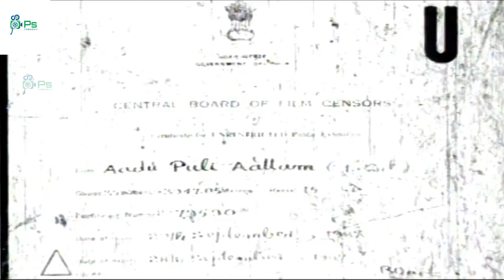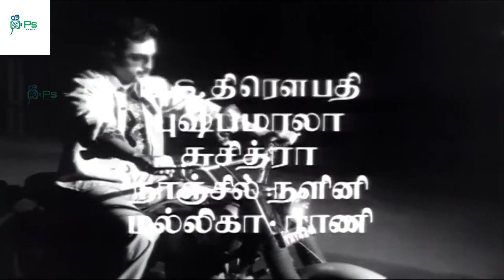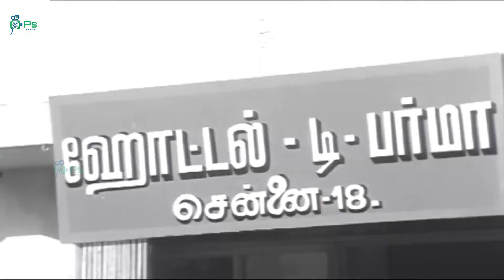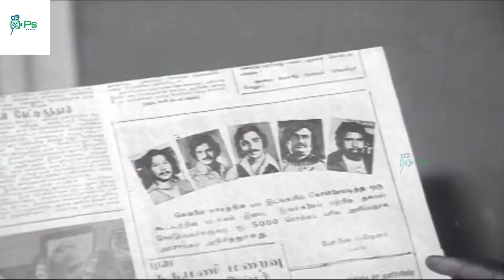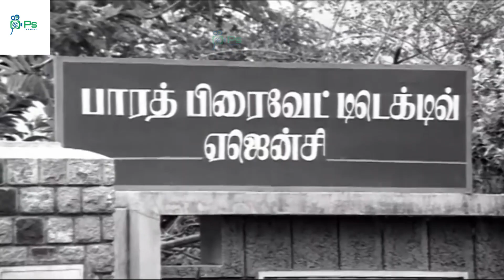ஆடு புலி ஆட்டம் || Aadu Puli Attam || super hit tamil movie ||Kamal Hassan, Rajanikanth, Sripriya,HD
Tamil. Aadu Puli Aattam ( transl. The Goat and Tiger Game) is a 1977 Tamil-language Indian action film directed by S. P. Muthuraman made in Black-and-white, starring Kamal Haasan, Rajinikanth, Sangeetha and Sripriya in lead roles. Later in 1978, S. P.